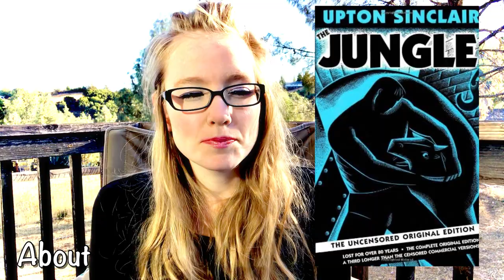Review of Mary Barton by Elizabeth Gaskell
I read and reviewed Mary Barton by Elizabeth Gaskell for Victober! It impressed me very much on a writing level. It's her debut, so I can't wait to read more from her.

BOOKS MENTIONED
Romola by George Eliot
Hester by Mrs. Oliphant
The Jungle by Upton Sinclair
Mr. Harrison's Confessions by Elizabeth Gaskell

SOCIAL MEDIA + WRITING
I run an online classics and award-winners book club (all are welcome)

An Unexpected Journal (My published review of Starsight by Brandon Sanderson)